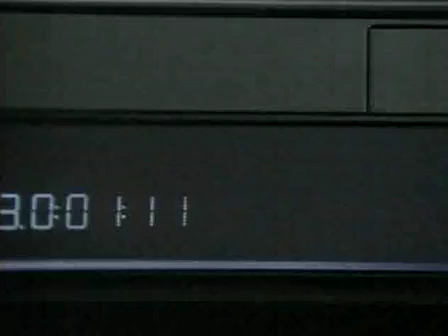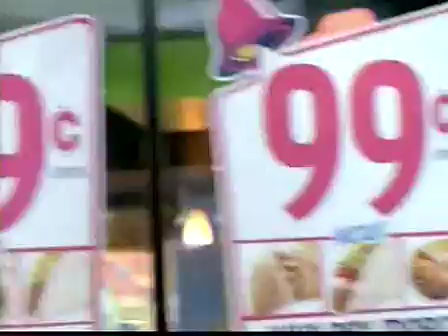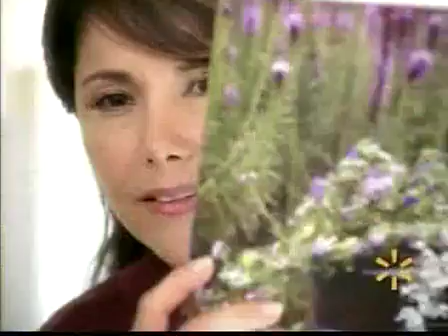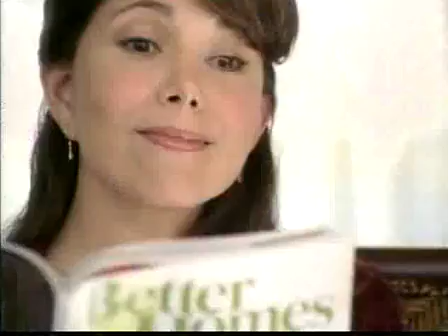KTTV (FOX) commercials [November 22, 2008]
This video is sourced from the UCLA Library NewsScape, a collection of over 200,000 news programs from the United States and worldwide from 2005 to 2020. This is for archival purposes and does not intend to infringe any copyright.